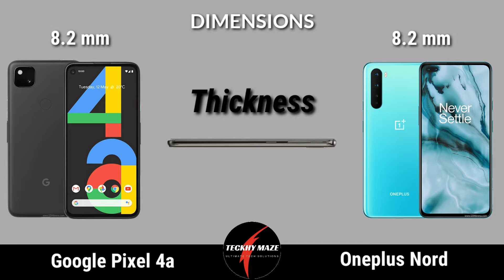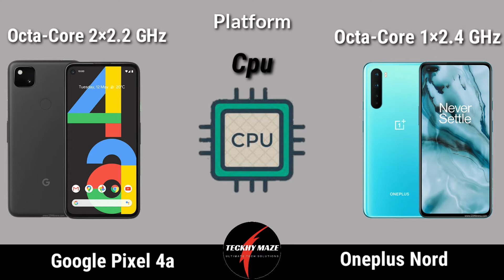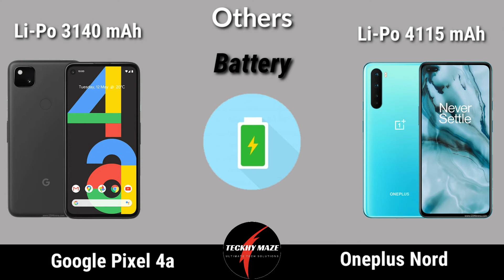Google Pixel 4a Vs OnePlus Nord || Full specification comparison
In this video we have covered below specification comparison of Google Pixel 4a and OnePlus Nord

Dimensions

-Length
-Width
-Thickness
-Weight

Display

-Screen Size
-Resolution
-Protection
-Aspect Ratio
-PPI
-Display Type
-Screen to body ratio
-Refresh Rate

Platform

-OS
-Chipset
-CPU
-GPU

Memory

-Internal Storage
-External Storage
-Ram

Camera

-Main Camera
-Selfie Camera

Others

-Battery
-Fast Charging
-Colours
-Body Type
-Water resistant

*Information provided may not be fully correct
(Though we have tried our best to not compromise on accuracy)

Google Pixel 4a hindi
Google Pixel 4a camera
Google Pixel 4a india
Google pixel 4a case
oneplus nord
oneplus nord vs vivo v20 pro